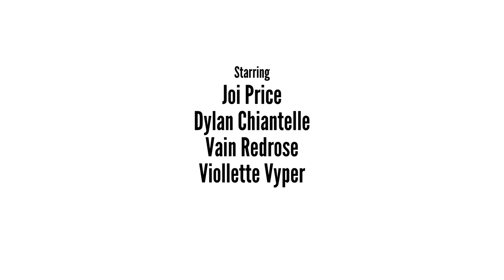Introducing Angels x Astronauts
Meet Sariel, Orbit, Command, Core, and Prim, a collection of Angels x Astronauts from the new Joi Price Collection, designed by digital darling, Joi Rogers from restudio.org.
A special thanks to Viollette Vyper who produced, directed and edited this video.

CREDITS.
+ Starring
Joi Price
Viollette Vyper
Dylan Chiantelle
Vain Redrose

+ Locations
New York City SL

+ Music
Lana Del Rey - Gods and Monsters